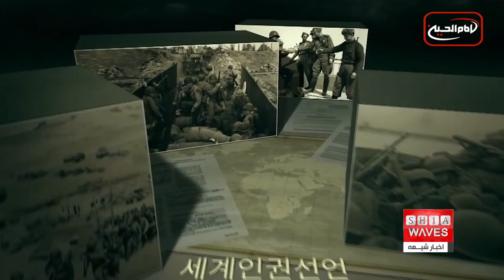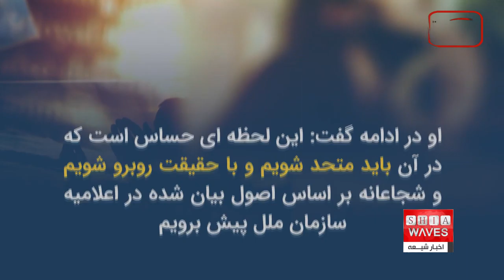درخواست حمایت از آزادی مذهبی و حقوق بشر در یک کنفرانس بین المللی - علی اکبری گزارش می دهد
نگاهی به وضعیت پیروان ادیان و مذاهب مختلف در سراسر جهان نشان می دهد که بسیاری از این آزادی ها پایمال می شود.
این در حالی است که از سوی دیگر کنفرانس، سمینار، میزگرد و دیگر مراسم و فعالیت های مشابهی در سراسر جهان برگزار می شود و بر لزوم آزادی مذهبی تاکید دارد.

کره جنوبی در تاریخ ۱۳ نوامبر میزبان برگزاری کنفرانسی بین المللی تحت عنوان "کنفرانس امید برای حقوق بشر و آزادی مذهبی" بود.
این کنفرانس توسط بنیاد واشنگتن تایمز و اندیشکده حمایت، برگزار گردید و در بسیاری از کشورهای جهان به طور مستقیم پخش زنده می شد.
اصلی ترین نکته ای که در این کنفرانس بر آن تمرکز شد این بود که بزرگترین تفاوت بین جوامع آزاد و رژیم های اقتدار گرا وجود دارد، موضوع احترام به حقوق بشر و آزادی مذهبی است.
در پایان این کنفرانس هم بیانیه ای نیز صادر و توسط شرکت کنندگان امضا شد. در این بیانیه بر اقدام مردم در سراسر جهان برای دستیابی به حقوق بشر و آزادی مذهبی تاکید شده بود.
در این بیانیه آمده: ما از همه مردم سراسر جهان می خواهیم قاطعانه در برابر هرگونه نابردباری، تعصب، تهمت و نفرت نسبت به پیروان به ادیان و مذاهب مختلف جهان، بایستند.
دکتر یون یانگ هو، از دست اندرکاران اصلی برگزاری این کنفرانس و رئیس کمیه راهبری اتاق فکر اندیشکده حمایت، طی اظهاراتی در این کنفرانس گفت: وقتی از حقوق بشر صحبت می کنیم، اساسی ترین حق، آزادی مذهبی است.
وی در ادامه افزود: این حق کاملا شناخته شده است و آزادی دین در ماده ۱۸ اعلامیه جهانی حقوق بشر که در سال ۱۹۴۸ توسط مجمع عمومی سازمان ملل متحد تصویب شد، گنجانده شده اما این در حالی است که بسیاری از گروه های مذهبی در بسیاری از کشورهای جهان با آزار، اذیت، نابرابری، نابردباری، تبعیض و خشونت روبرو هستند.
او در ادامه گفت: این لحظه ای حساس است که در آن باید متحد شویم و با حقیقت روبرو شویم و شجاعانه بر اساس اصول بیان شده در اعلامیه سازمان ملل پیش برویم.
گفتنی است، سخنرانان در این کنفرانس، به آزار و اذیت گروه های مذهبی از جمله اویغورهای مسلمان اشاره کردند.